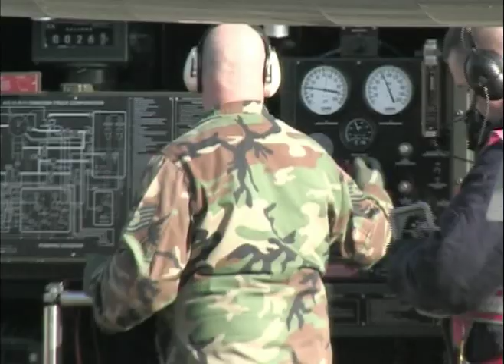F-15 Hot Pit Operations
AFN RAF Lakenheath F-15 Hot Refueling Operations